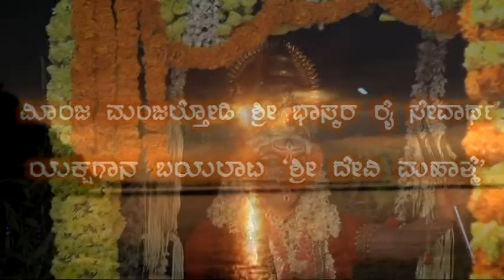ವಿೂಂಜ ಮಂಜಲ್ತೋಡಿ ಶ್ರೀ ಭಾಸ್ಕರ ರೈ ಸೇವಾರ್ಥ ಯಕ್ಷಗಾನ `ಶ್ರೀ ದೇವಿ ಮಹಾತ್ಮೆ' part2